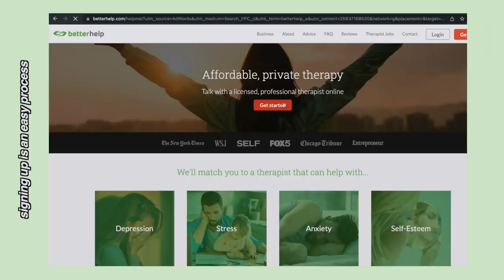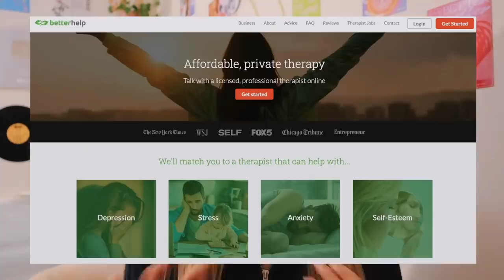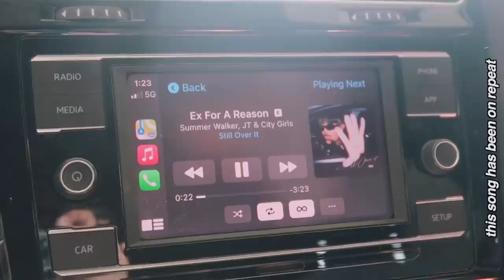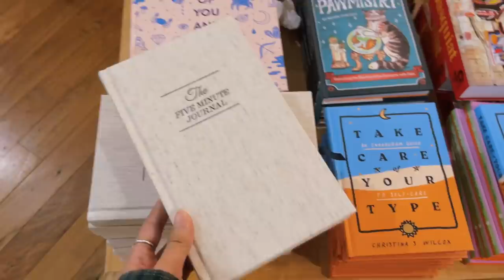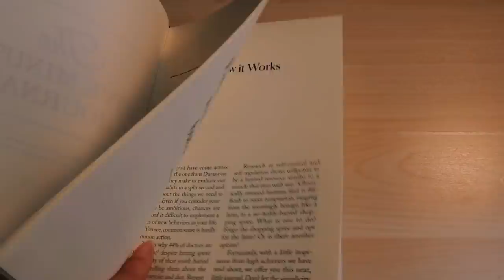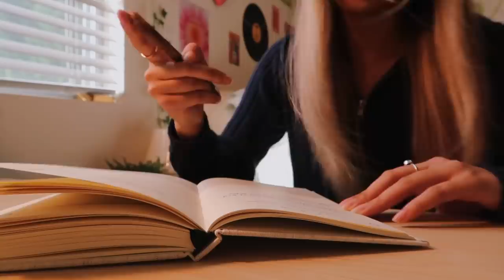getting my life together ♡ *productive & peaceful days in my life*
Hi beautiful people, let's get our life back on track...let's clean up our room, buy some plants, get some dinner and clean up our messes we made. It's ok to get off track sometimes because we always find ourselves picking up our pieces. I hope this gives you some motivation and inspiration to dedicate time to putting yourself first. LOVE YALL!!

getting my life together, being productive, productivity, day in my life, productive day in my life, self care moments, 5AM day in my life, school day in my life